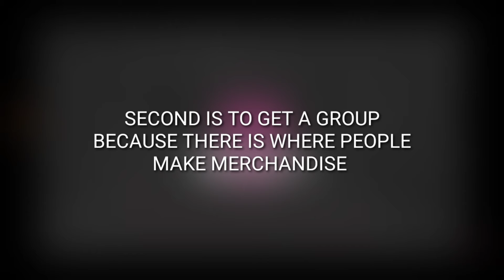HOW TO GET FREE ROBUX IN 2020(NO SITE) (NO VERIFICATION)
LEGIT PROOF WAY TO GET FREE ROBUX IN GAME CALLED ROBLOX

MY MEDIAS
SECOND CHANNEL: @skrrr YT
DISCORD SERVER:
❗SUPPORR❗
GOAL OF THIS VIDEO IS 3👍
ALL OF MY ELECTRONICS ARE IN MY "ABOUT"PAGE
QNA
1 WHY DID YOU CLICKBAITED "FREE FALL GUYS MOBILE"

SO I CAN SHOW THERE IS NO FREE FALL GUYS AND FOR CONTENT 📈

2 HOW DID YOU GROW 100 SUBSCRIBERS FOR NOT EVEN 2 MONTHS

I WAS SHOCKED TOO TBH BUT IT IS OF THAT FALL GUYS VIDEO

3 WHO IS SKRRR YT AND WHY IS HE COMMENTING AND NOT YOU

IT IS ME ON MY 2ND CHANNEL THAT I USE SO THATS WHY HES COMMENTING OFTEN

DREAM-UNDER THE DREAM LYRICS
👀1000+
👍15
👎2
(AT THE TIME OF WRITHING)
!×DELETED×!HOW TO GET FREE FALL GUYS MOBILE(NOT CRACK) (NO VERIFICATION) (NO SITE)
👀21000+
👍400+
👎700+
EVERYTHING OTHER IS IN "ABOUT"PAGE

(A LOT OF THIS IS COPY PASTED FROM ABOUT PAGE BC THAT ABOUT PAGE TEXT NEEDED TO BE MY DESCRIPTION)
NO SWEARING IN ANY VIDEO OR IT WILL BE CENSORED

FLAMINGO KONEKOKITTEN ADOPT ME AMONG US PVP PARKOUR LIVE VIDEO DREAM GEORGE GEORGENOTFOUND SAPNAP SKILL OMG MONEY FREE ICON BY ITZ ABSTRACT MAZ DOMINUS TOH TOWER OF HELL DENIS DENISDAILY PINKLEAF MINECRAFT SKEPPY BADBOYHALO TECHNOBLADE